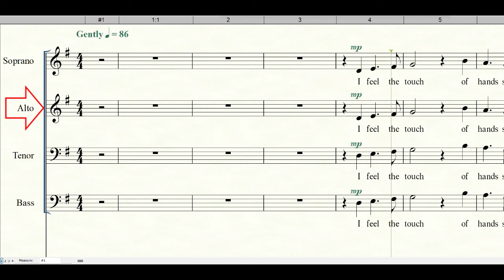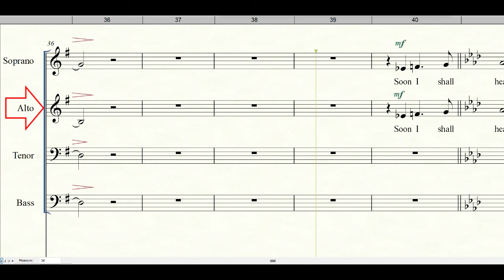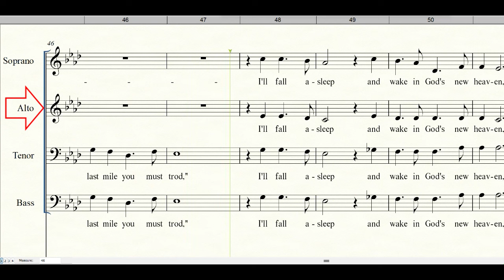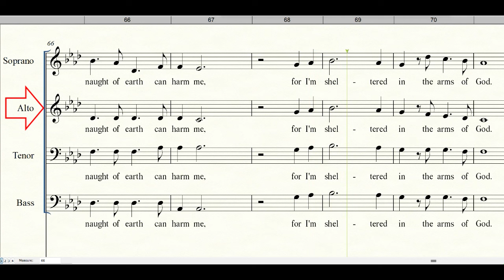SHELTERED IN THE ARMS OF GOD | Alto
Words and Music by dottie Rambo and Jimmie Davis